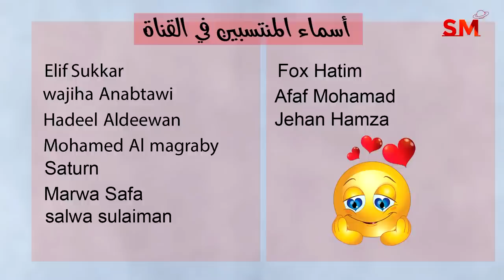توقعات الأبراج اليوم الخميس 12 تشرين الأول أكتوبر 2023 سعيد مناع